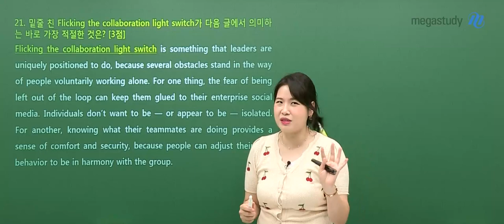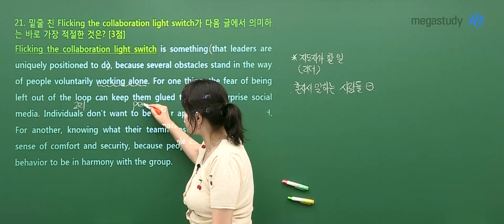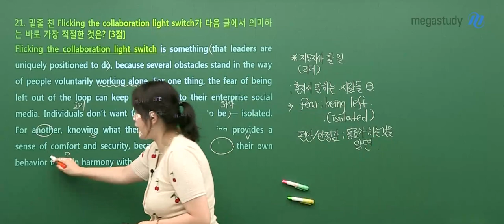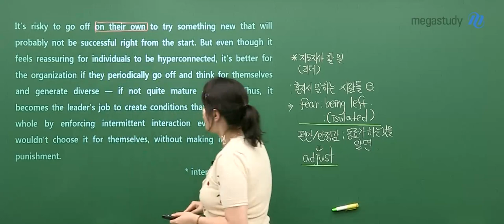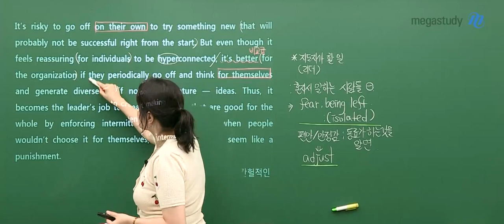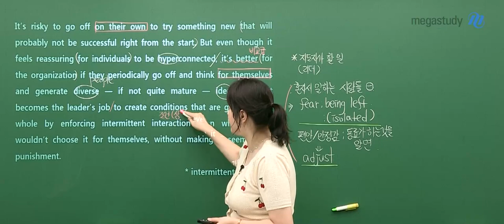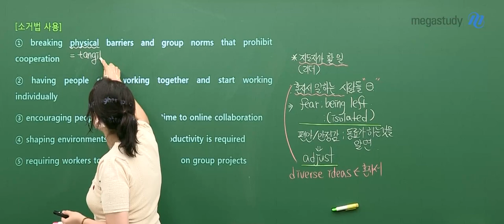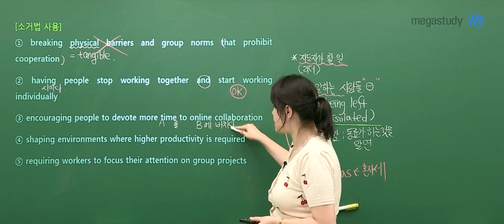[메가스터디] 영어 고수현쌤 - 2022학년도 고3 9월 모평 영어 해설강의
영어 고수현 선생님의 2022학년도 고3 9월 모평 영어 해설강의!